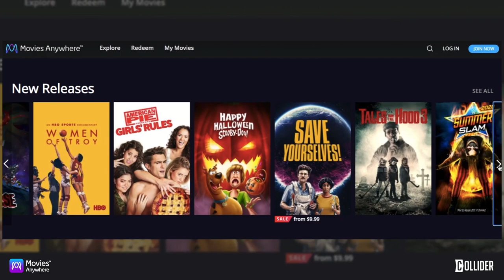How Movies Anywhere Shows the Best Streaming Library is One You Control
Create your free account today to get started with Movies Anywhere and Screen Pass

When digital movies belong to streaming services and those streaming services are beholden to licensing deals that forces movies to jump between services, what do you do? How do you access your digital content efficiently?

That’s one of the reasons I’m such a fan of Movies Anywhere. I feel like I’m building a streaming collection comprised solely of movies I enjoy (otherwise I wouldn’t have bought the movie in the first place), and I never have to worry about the titles disappearing. Now I have a collection of all my digital movies in one location, and if I’m looking for a good movie on a Friday night, I don’t have to wonder if The Mask of Zorro or Die Hard has disappeared. I don’t have to see if it’s no longer on a streamer, and decide between shelling out for a rental or begrudgingly finding another film to watch. The movie is mine, and I can watch it as many times as I want whenever I want on a Movies Anywhere connected account. The service is free, works across multiple platforms, device, and retailers, which makes is a good umbrella for all of my movies. That’s not to mention unique functionality like Screen Pass where I can easily share those movies with friends and family.

SVOD has its upsides, but when it comes time to watching my favorite movies, I don’t want to depend on licensing agreements. I want them in one place, at my viewing pleasure.